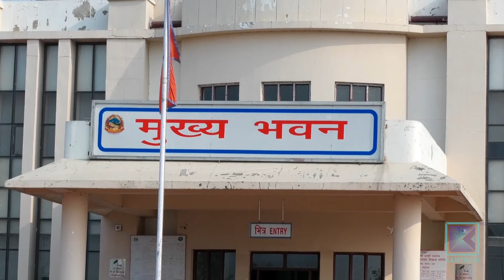दुई वर्षदेखि भन्सारमा रोकिएका सवारीसाधनको धमाधम जाँचपास, अर्थतन्त्रमा सुधार देखिएको व्यवसायीको भनाइ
भन्सार राजस्वको मुख्य स्रोतको रुपमा रहेको नयाा सवारीसाधनको जााचपासको पछिल्लो अवस्था हेर्दा आर्थिक क्षेत्रमा सुधारको संकेत देखिएको छ । रकम अभावका कारण बिक्री हुन नसकेपछि दुई वर्षदेखि भन्सार यार्डमै थन्केका सवारीकासाधन व्यवसायीले अहिले धमाधम जााचपास लैजान थालेका छन् ।